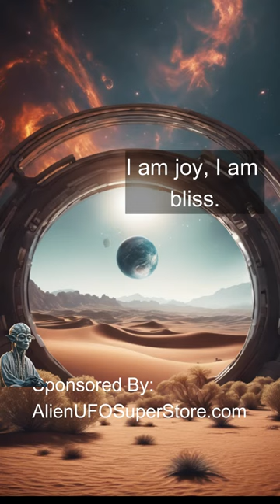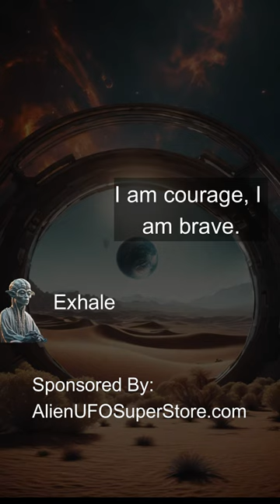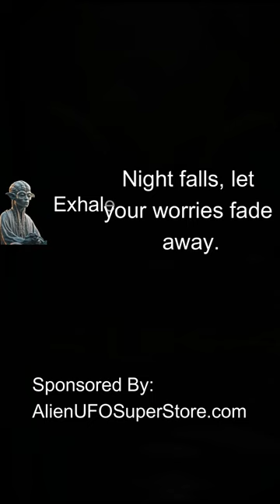Alien Led Meditation